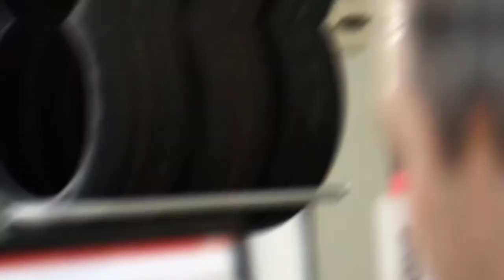Çanakçı Otomotiv Lastik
Lastik Satış Tamir Bakımında Güçlü Markalar Yüksek Teknoloji ve Profesyonel Ekip İle Çanakçı Otomotiv Her Zaman Yanınızda...